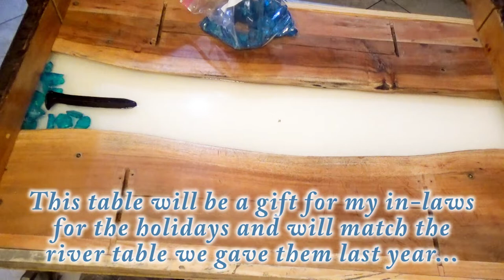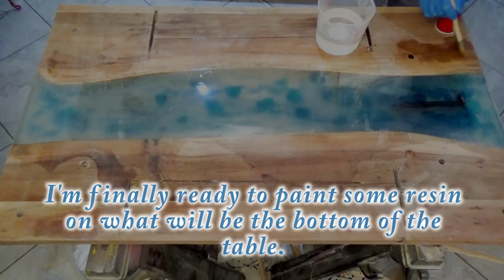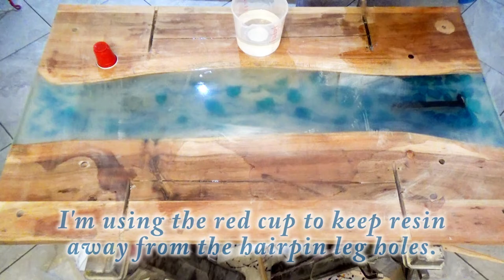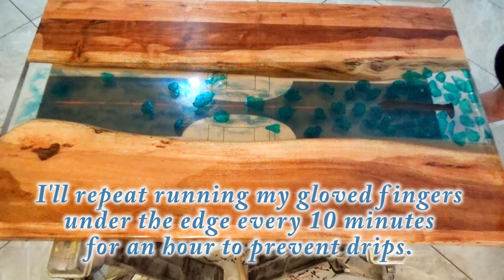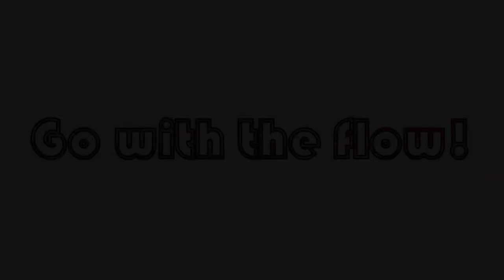Explore Paint Pour! River Table - A Holiday Gift! With Jill Jackson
into a spectacular river table... complete with glass river rocks and a railroad spike!